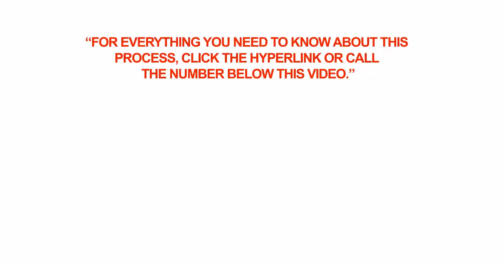Do citizens of Thailand need a visa for Canada?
Q: Do citizens of Thailand need a visa for Canada?

A: Citizens of Thailand need a visa to enter Canada. They can apply for the visa at Canada's visa office in Bangkok.